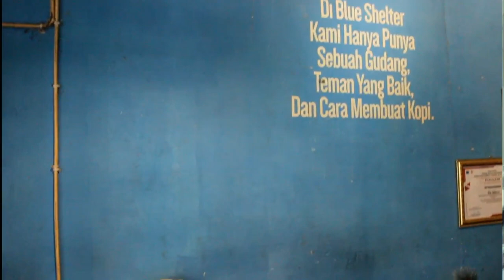mahasiswa ambon bikin cofee shop LOKALVOKAL X BLUE SHELTER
BLUE SHELTER ADALAH SEBUAH COFEE SHOP DI PINGGIRAN KOTA YANG HADIR SEBAGAI SALAH SATU TEMPAT ALTERNATIF BAGI PARA PENGGEMAR KOPI. MAU TAU KHASNYA ? LANGSUNG AJA KE TEMPATNYA !!!